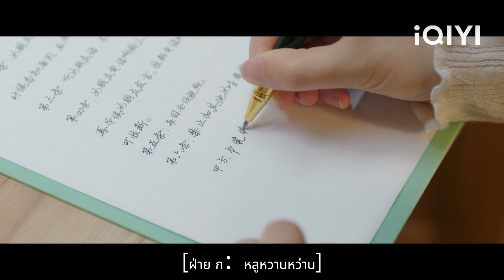ซินเดอเรลล่าชอบขนมหวาน ดังนั้น CEO จึงทำเค้กให้เธอและสนใจเธอเพียงคนเดียว!💖